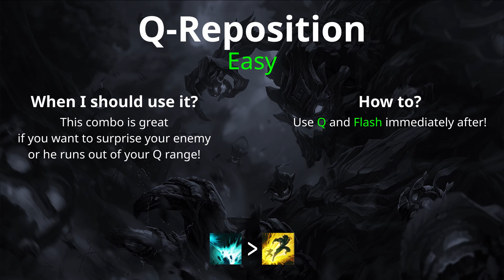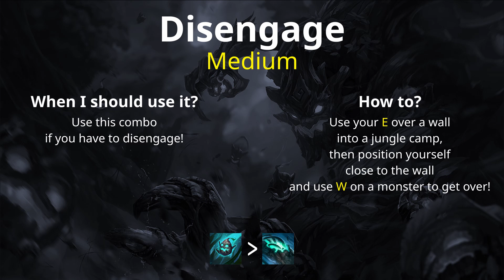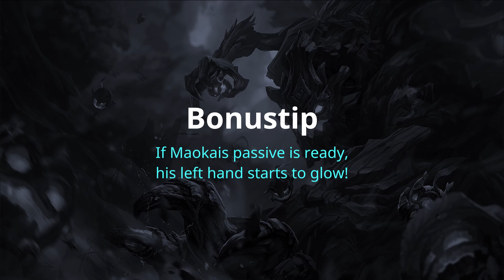MAOKAI COMBO GUIDE | How to Play Maokai Season 11 | Bav Bros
This is the first combo guide that we ever made for Maokai, we found many requests for a Maokai combo guide.
That Maokai Combo Guide shows you how to play Maokai in Season 11.
In this video we show you eight insane combos with Maokai that every Maokaimain should know in Season 11!
This is also a Tipps and Tricks tutorial for everyone who starts playing Maokai.

We hope you will enjoy this video! And we could help you with Maokai´s ability combos and could teach you how to play him!

Song 2: LiQWYD - Work It Out